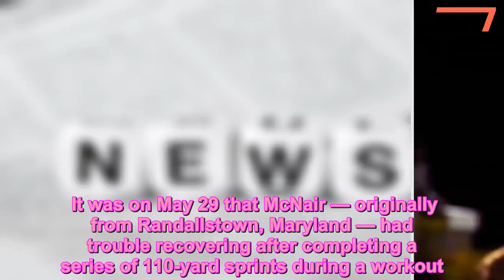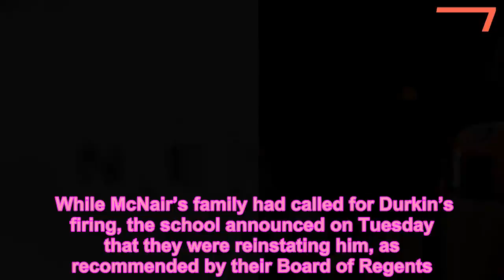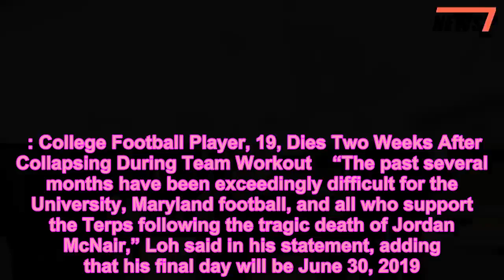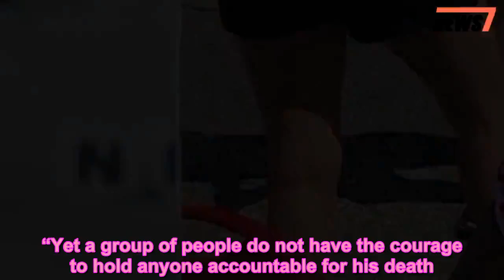Father of 19-Year-Old Football Player Who Died From Heat Stoke Outraged After Coach Reinstated - 247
Health,News,NFL,Sports
   The family of football player Jordan McNair says they feel they have been “spit in the face” after the news that University of Maryland football coach DJ Durkin was reinstated from administrative leave following the 19-year-old’s death.    It was on May 29 that McNair — originally from Randallstown, Maryland — had trouble recovering after completing a series of 110-yard sprints during a workout. When the training staff noticed, they took McNair to a nearby training room for additional care. But with his condition worsening, the staff called for paramedics, who transported the ailing McNair to R Adams Cowley Shock Trauma Center in Baltimore. McNair would then received a liver transplant in the days following his collapse and eventually died two weeks later on June 13.    An external investigation by the university found that McNair died from a heat stroke, which he may have survived if not for the staff’s “failure to identify symptoms and aggressively treat it,” said Dr. Rod Walters, a sports medicine consultant who led the school’s inquiry, according to CBS.    McNair did not have his temperature taken and staff did not give him cold immersion treatment, otherwise known as an ice bath, which is the recommended procedure for heat stroke.   While McNair’s family had called for Durkin’s firing, the school announced on Tuesday that they were reinstating him, as recommended by their Board of Regents.    “The Board of Regents recommended that DJ Durkin return to his coaching responsibilities,” Athletics Director Damon Evans said in a statement sent to PEOPLE. “This has been a season like no other for our football players, and I have been tremendously impressed at how our student-athletes have come together as they grieve the loss of their teammate Jordan McNair.”    After the announcement, McNair’s father, Marty, said hearing the decision felt like he had been “punched.”    “I feel like I’ve been punched in the stomach and somebody spit in my face,” he said, according to CBS.    The only school administrator to step down following McNair’s death is president Wallace D. Loh, who announced his resignation this week after admitting the university carries “some responsibility” for the “dysfunction” of their athletics department.   : College Football Player, 19, Dies Two Weeks After Collapsing During Team Workout    “The past several months have been exceedingly difficult for the University, Maryland football, and all who support the Terps following the tragic death of Jordan McNair,” Loh said in his statement, adding that his final day will be June 30, 2019. “Last August, I accepted legal and moral responsibility for the mistakes that our training staff made in Jordan’s care… I stand by that decision 100 percent.”    However, on Wednesday afternoon, the school confirmed to PEOPLE that they were indeed parting ways with Durkin, as it was “the right [decision] for our entire University.”    When it was initially announced he would be retur